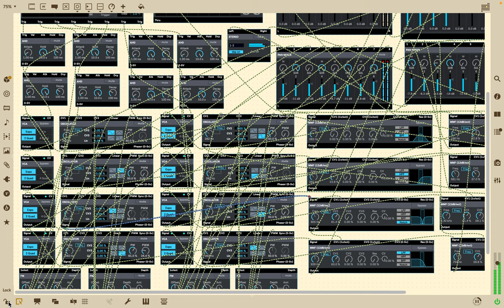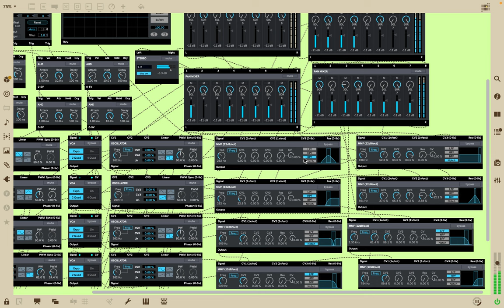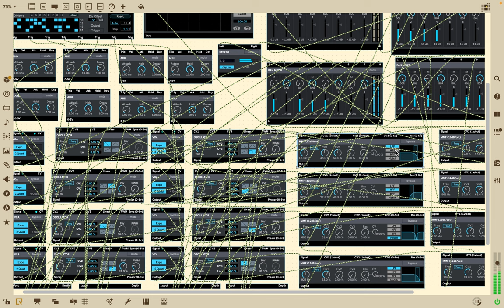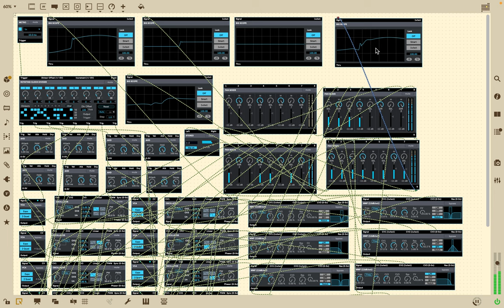Screen Recording 2023 12 14 at 9 54 51 AM max 8 new instrument design and sound - noise machine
the actual audio filters that were used here at the end of the video later crashed like 5 minutes after stopping the video --- it was a sad crash because all those filters and filter connections between things is gone ,,, never saved all because I added a random module that crashed the program,..